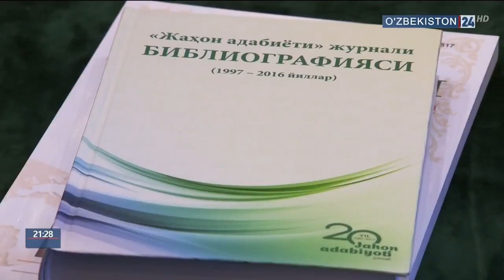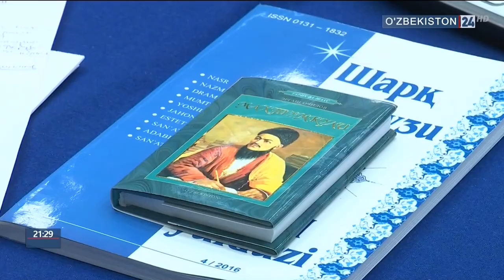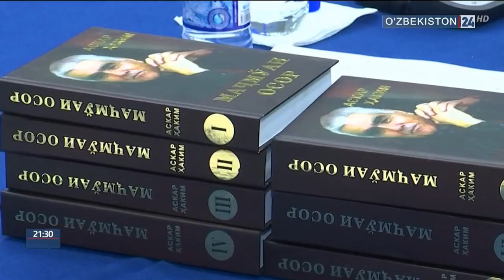Тожикистон делегацияси иштирокидаги тадбирлар